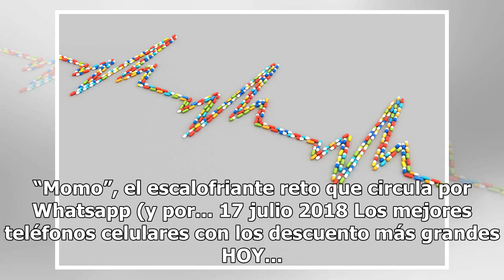La mentira de Trump sobre la reina Isabel II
El presidente Trump leyó un comunicado el martes. El presidente Donald Trump busca ser “el mejor en todo”, pero no siempre ofrece datos verdaderos que respalden su afirmación. Tal fue el caso de este martes cuando afirmó que la reina Isabel II revisó su guardia de honor por primera vez en 70 años, c...